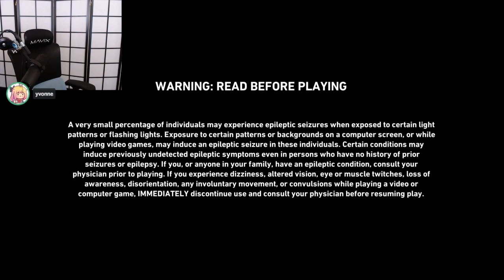Sykkuno (Part.2) DOIN THE THINGS Back 4 Blood ^_^ livestream 08|05|21